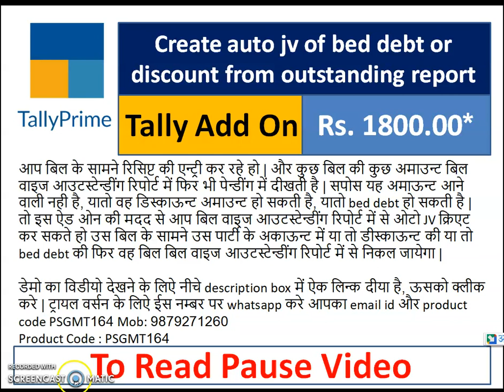PSGMT164: Create auto jv of bed debt or discount from outstanding report